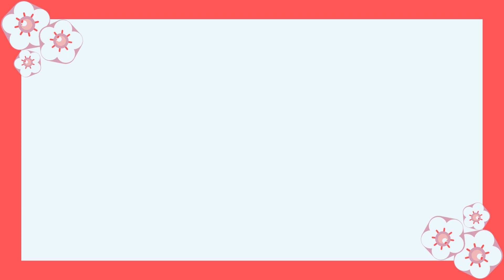আজ বাংলা মাসের কত তারিখ? | আজ আরবি মাসের কত তারিখ? | Bangla Date Today | আজকে কত তারিখ | 20-09-2023